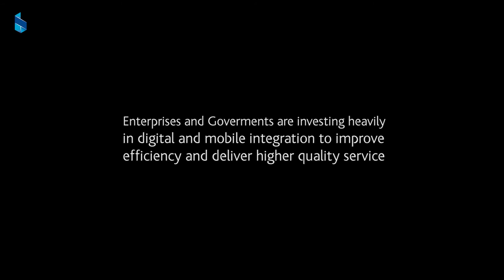Marwan Hayek Chairman& CEO of Alfa Telecom interview with Bank of Beirut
Enterprises and governments are investing heavily in digital and mobile integration to improve efficiency and deliver higher quality service.